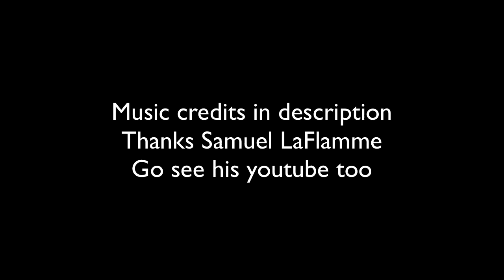Outlast: Chris Walker's Real Story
This is what really happened